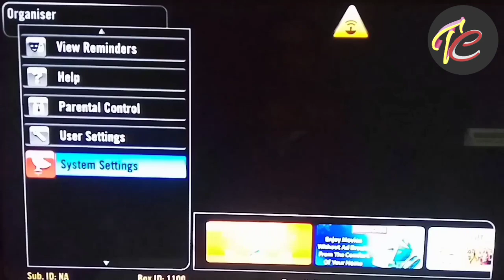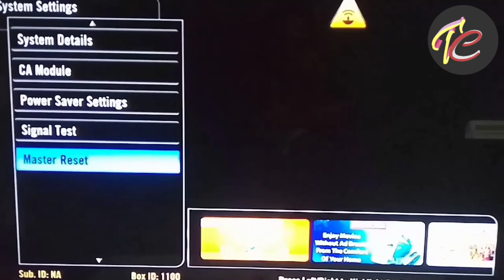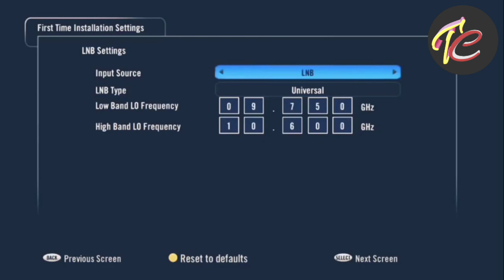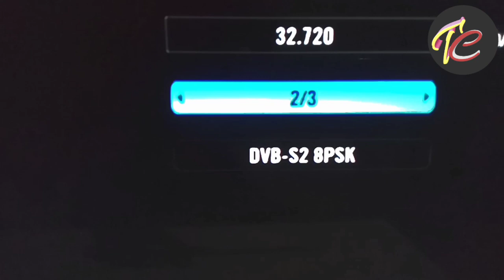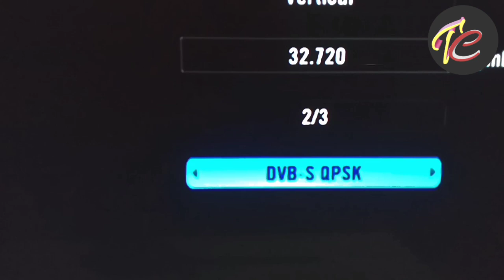Tata Sky Frequency Setting/Old tata sky set top box frequency setting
tata sky frequency setting
1)tata sky frequency setting
2) old tata sky set top boxfrequency setting
3) tata sky signal problem
4) tata sky signal setting
5) old tata sky signal setting

Disclamer-